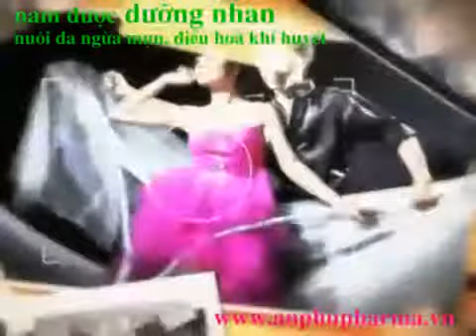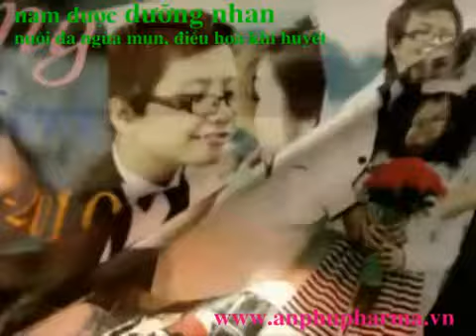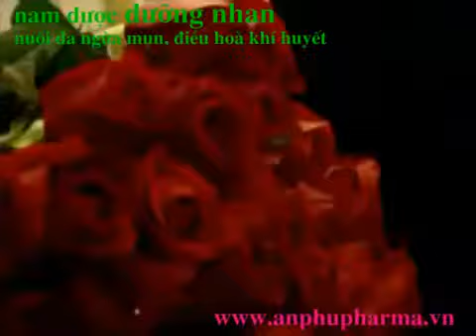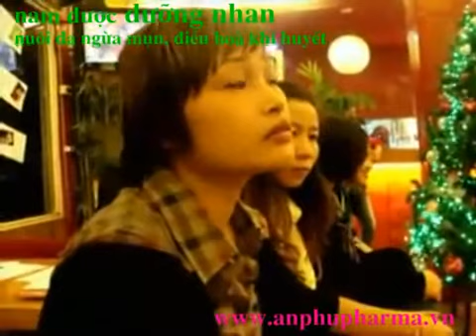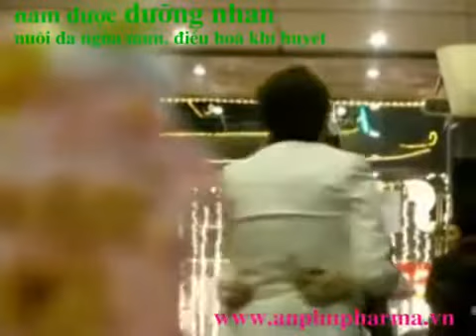Đám cưới đồng tính của 2teen nữ ở Hà Nội